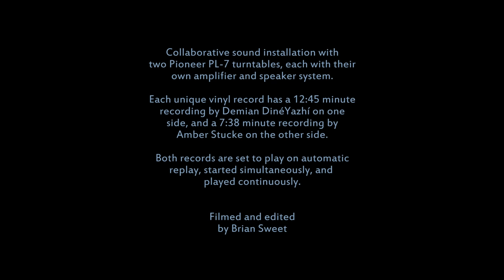Talking To Plants No. 7 (Rhizome State) | Amber Stucke & Demian DinéYazhí (Diné)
Collaborative sound art installation with Amber Stucke and Demian DinéYazí. Inspired by knowledge of how Ojibwe people talk to plants for medicine, each sound piece placed onto vinyl is created in response to two questions: what is the idea of a plant and how would you talk to it? Made in 2018 with two Pioneer PL-7 turntables, two separate stereo speaker systems with amplifiers, and two unique vinyl records. Each record has one 12:45min sound piece by Demian DinéYazhí, and on the other side has a 7:38min sound piece by Amber Stucke. Both records with each sound piece play at the same time on automatic replay continuously.